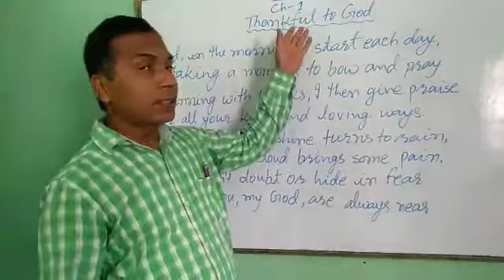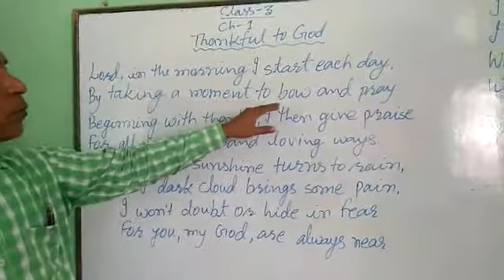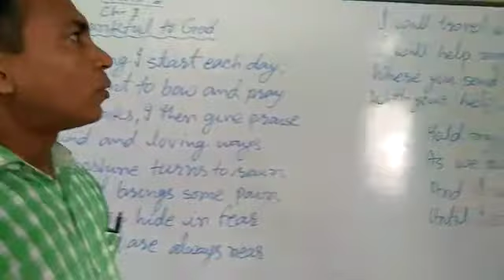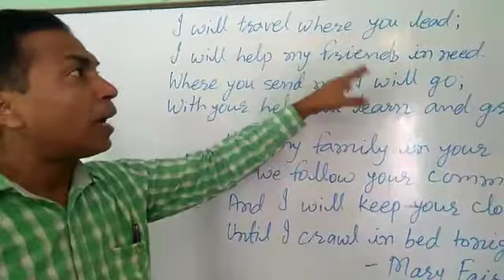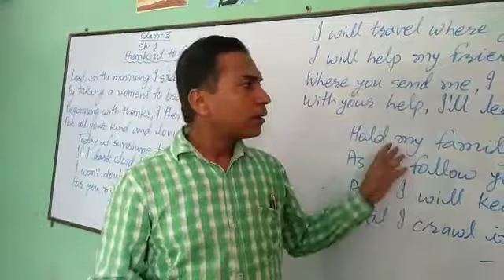Class 3 English book ch 1